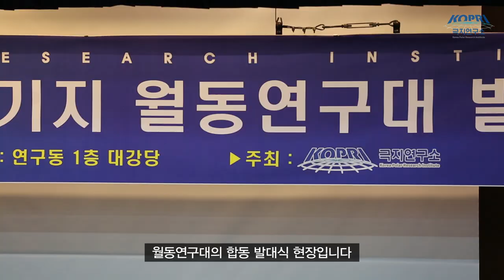이제 시작이다. 남극 1년살기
세상의 끝에서 미래를 여는 사람들, 월동연구대!

월동연구대의 시작은 어떤 모습일까?
그리고 어떤 사람이 월동연구대가 될까?

앞으로 1년간 가족, 연인과 떨어져
제2의 군대 (X) 극지에서 보내게 될

월동연구대의 설레는 시작을 함께했습니다!

극지의 이야기가 더 궁금하다면?

더욱 다양한 남극 이야기는?